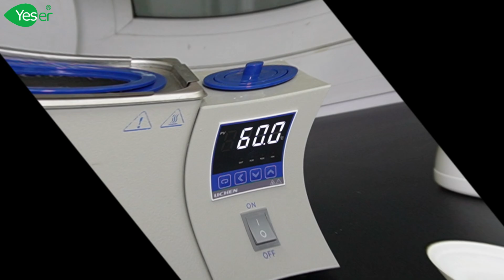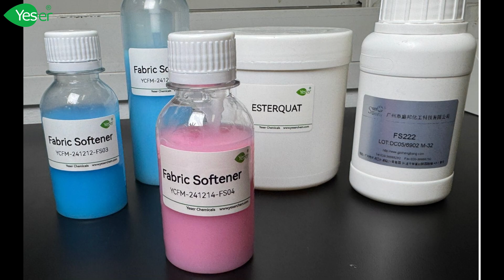How to Formulate a Professional-Quality Fabric Softener Using Esterquat & FS222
In this step-by-step tutorial, our chemist Grace walks you through the process of creating a high-performing, fabric-friendly softener using Esterquat and FS222. Learn the key formulation techniques, discover how to achieve the ideal viscosity and pH balance, and ensure long-lasting softness and fragrance in your finished product.

What You’ll Learn:

1. The role of Esterquat as a cationic surfactant for softness and static reduction
2. How FS22 cationic thickener ensures a smooth, creamy consistency
3. Tips for optimizing pH levels (3.5–4.5) to preserve fabric integrity and skin-friendliness
4. Best practices for incorporating fragrance, dye, and preservatives to enhance product appeal

Whether you’re a formulator, product developer, or simply curious about the chemistry behind fabric softeners, this video will provide valuable insights and guidance. For additional support or to source the ingredients featured, visit us